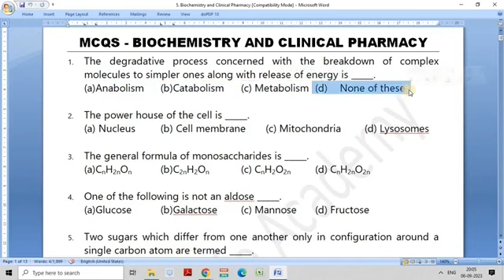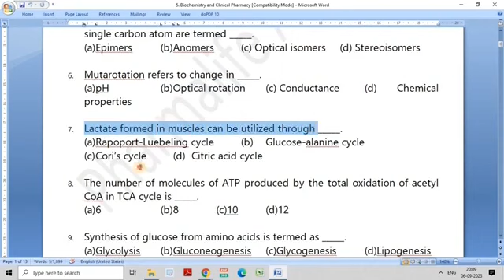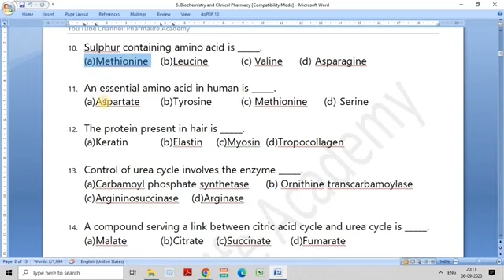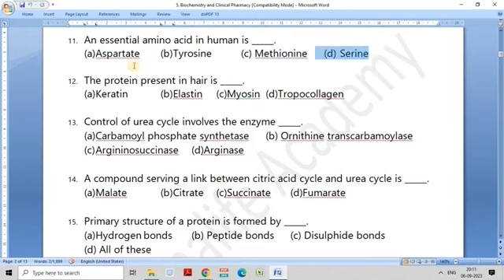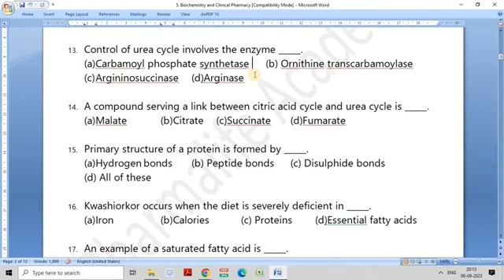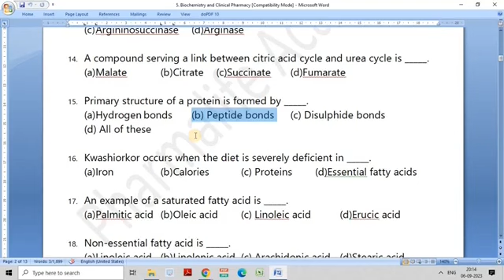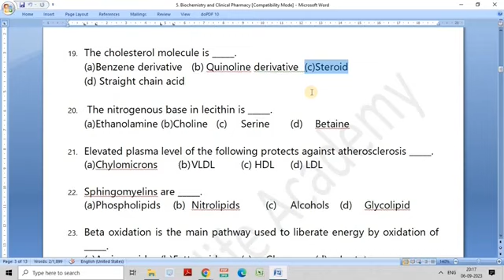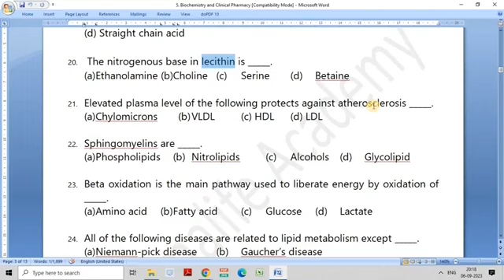Pharmacist Recruitment Exam: BIOCHEMISTRY MCQs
This class includes discussion on Biochemistry MCQs.
Free online practice tests for the preparation of Pharmacist Recruitment Exams are available

Suggested books for the preparation of GOVT. PHARMACIST EXAMS
I. PHARMACIST RECRUITMENT EXAM
Authors: Sunil Bakliwal, Pravin Jawale
Publisher: Nirali Prakashan, Pune

II. Pharmacology S.Y. DPharm

III. PHARMACOTHERAPEUTICS  S.Y. DPharm
Authors: Sunil Bakliwal, Dr. Anoop M. Kasliwal, Dr. Satish A. Polshettiwar

IV. PHARMACEUTICS   F.Y. DPharm
Authors: Sunil Bakliwal, Pravin Jawale, Dr. Bhushan Rane